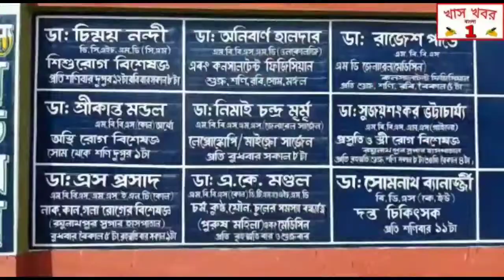আসানসোল পৌর নির্বাচনে বোর্ড গঠনের দাবি বিজেপির